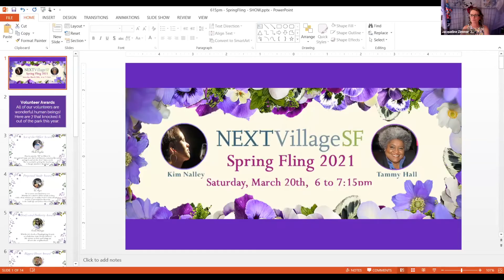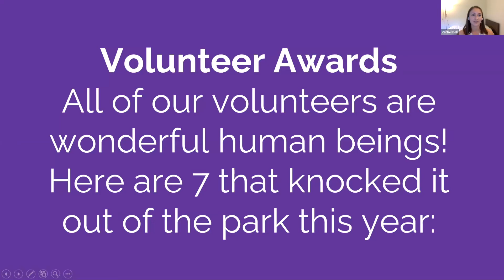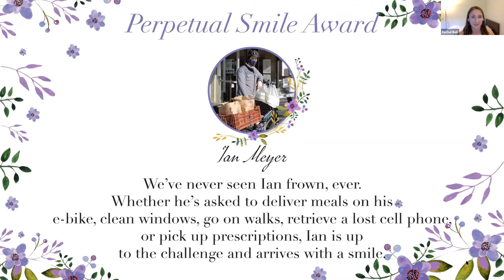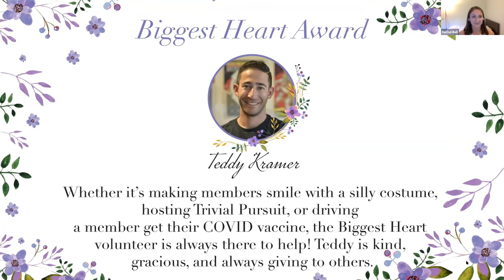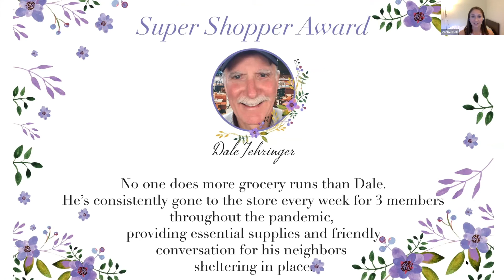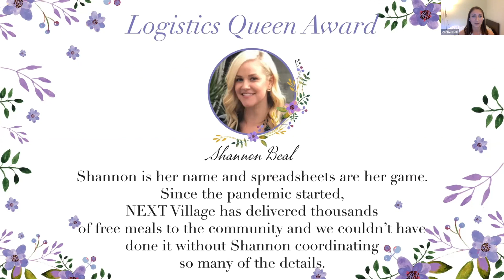NEXT Village SF Spring Fling Volunteer Awards 2021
NEXT Village volunteers are amazing! Here are seven that really went above and beyond this year to support their neighbors.